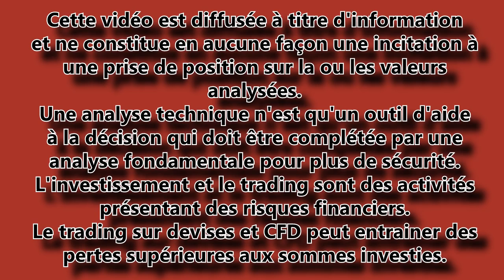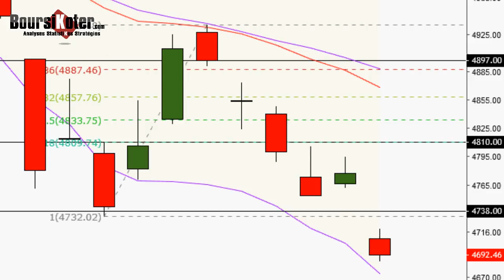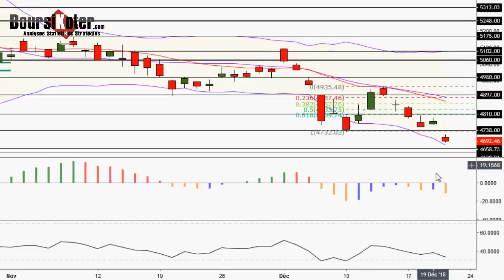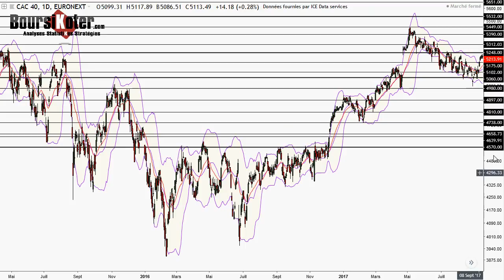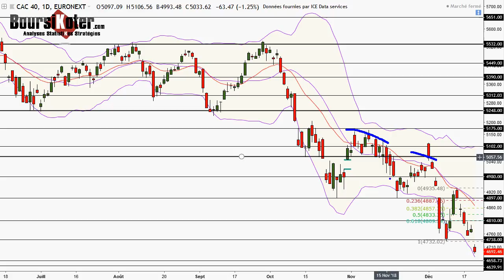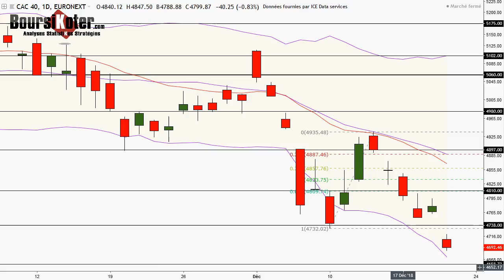CAC 40 Analyse technique du 20-12-2018 par boursikoter